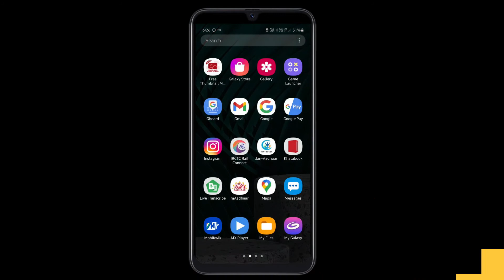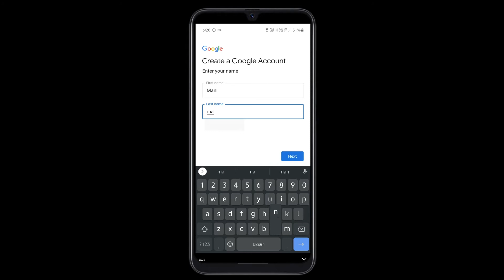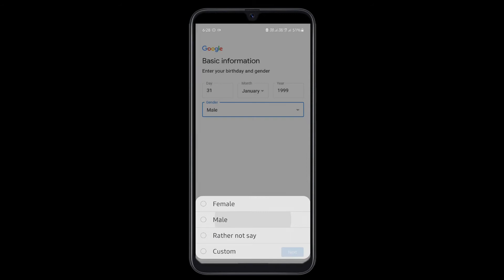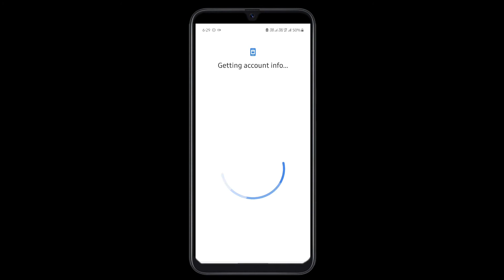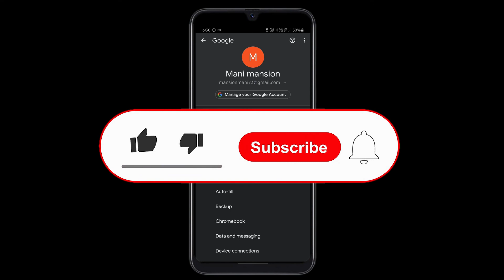How to create Google account || Make Google Account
In this video i will show you how to create a google account with phone In 1 min.

is video m aap dekhnge ki aap google account ks create kr skte h